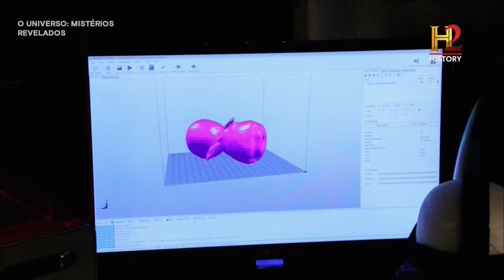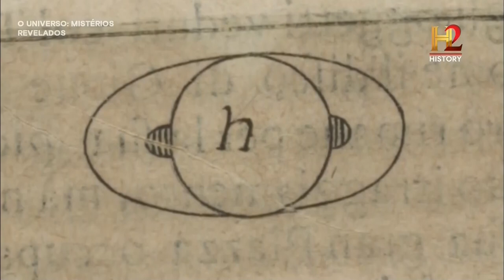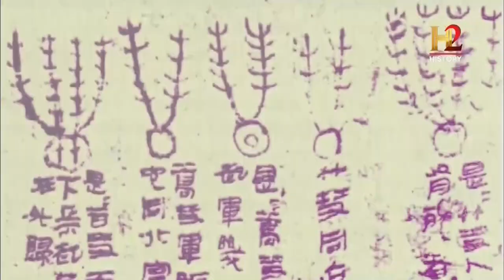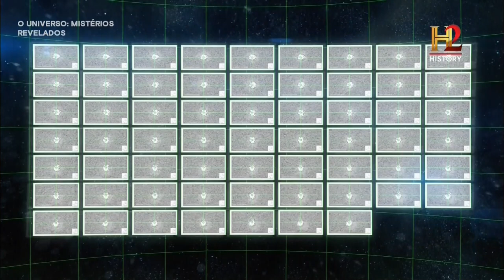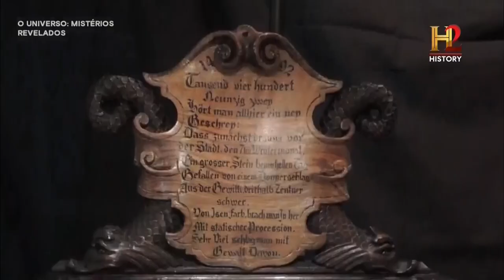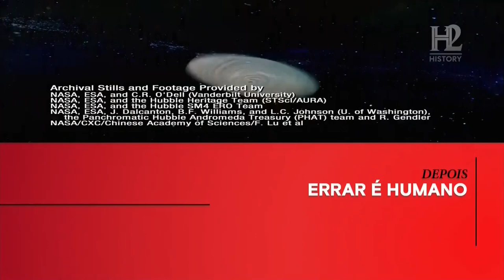The Eye of God 🔊 original audio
Orion Nebula (M42/M43): One of the brightest and most famous nebulas in the sky, located in the Orion constellation. It is a combination of emission and reflection nebula.

Lagoon Nebula (M8): A large emission nebula in the Sagittarius constellation, known for its distinctive shape.

Eagle Nebula (M16): Located in the Serpens constellation, it's an emission nebula famous for containing the Pillars of Creation.

Carina Nebula (NGC 3372): A large emission nebula in the Carina constellation, housing the star cluster Trumpler 14.

Horsehead Nebula (Barnard 33): A small dark nebula in the Orion constellation, resembling the head of a horse.

Rosette Nebula (NGC 2237): An emission nebula in the Monoceros constellation, resembling a rose when viewed broadly.

Tarantula Nebula (NGC 2070): A giant nebula in the Large Magellanic Cloud, known for intense star formation activity.

Helix Nebula (NGC 7293): A planetary nebula in the Aquarius constellation, resembling a blue eye in the sky.

These are just a few examples of the many nebulas that exist in the universe, each with its own unique characteristics and beauty.